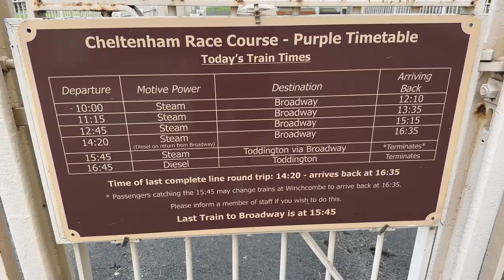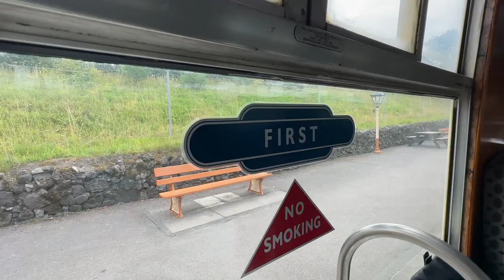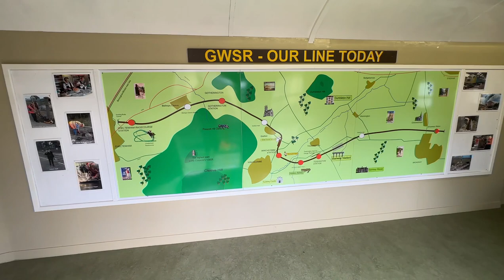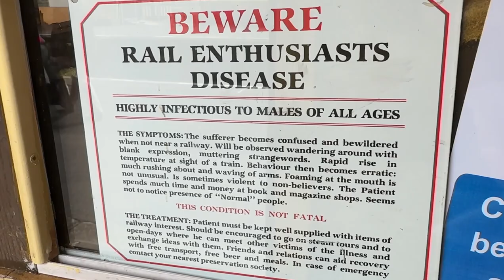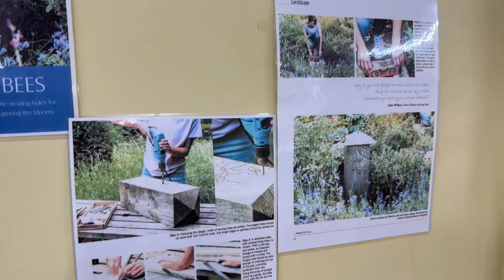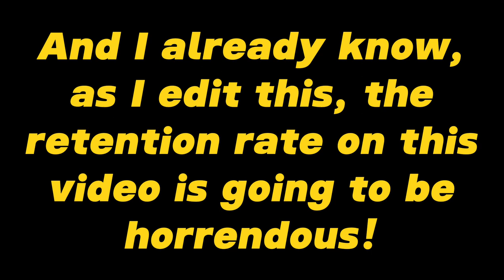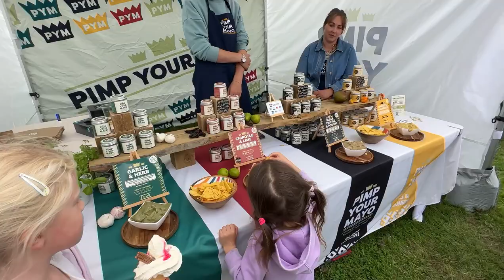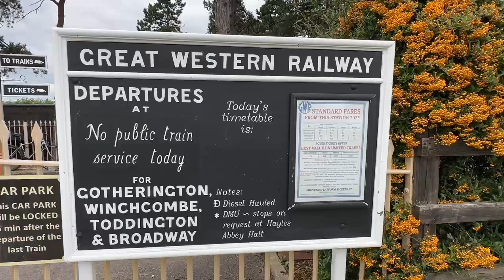Taking a trip on the GWSR steam railway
Treating the kids with a trip from Cheltenham to Winchcombe on the GWSR Steam Railway.